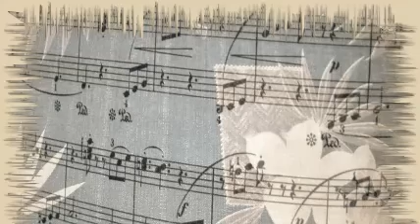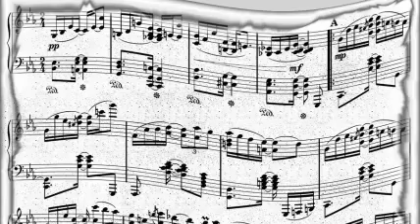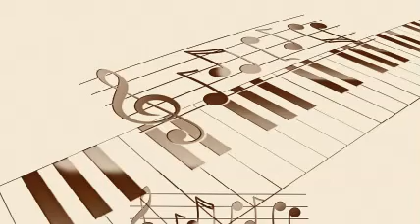Kate Smith - Wait For Me Mary